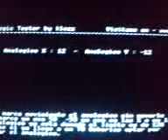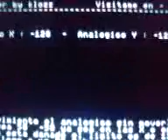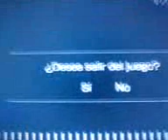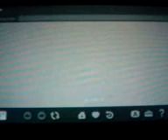Analogic PadCheker VBeta1 [Español]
¿Crees que tu pad analogico esta dañado? pues para sacarte de dudas Klozz ha creado el Analogic padCheker el cual prueba tu Pad analogico. Apenas es una versión Beta pero habrá próximas mejoras en el homebrew.

Autor: Klozz

FUNCIONA EN:

Home = para salir.

Testeado en:
5.00m33-6
5.03hen-C
5.50Gen-D3
6.20TN-B
6.35 PRO